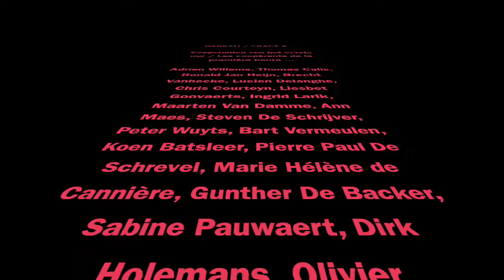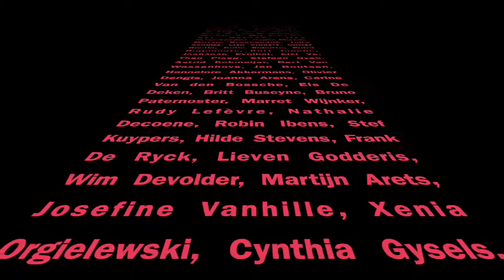Re-story Dankzij / Grâce à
In volle coronacrisis liep onze crowdfunding en waar we ons goed kunnen voorstellen dat vele mensen wel iets anders aan hun hoofd hadden dan bijdragen aan een nieuw initiatief toonden 101 backers en 48 coöperanten dat ook zij geloven dat DeTijdvanMorgenbegintmeteennieuweStandaard.

Met verhalen over denkers en doeners die nieuwe wegen openen naar een betekeniseconomie en het bewustzijnskapitalisme. Met een diepe buiging en een groot woord van dank eren wij hen …